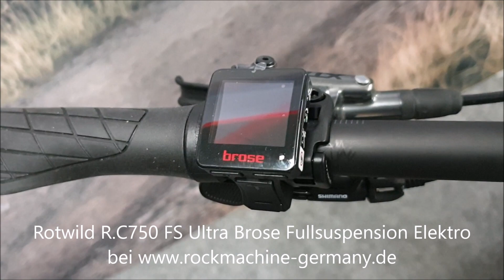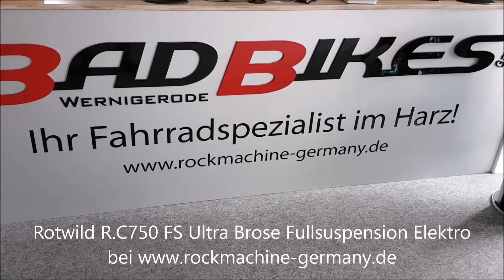Rotwild R.C750 FS Ultra Brose Drive S MAG 750WH Shimano XTR Eightpin Elektro Mountain Bike EMTB 2022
Rotwild R.C750 FS Ultra Brose Fullsuspension Elektro Mountain Bike 2022
Das Rotwild R.C750 FS Ultra ist ausgestattet
//mit einem Rotwild Vollcarbon Rahmen,
//einer DT Swiss F535 One Federgabel,
//einem Brose Drive S MAG Motor
//und einer 12-Gang Kettenschaltung mit Shimano XTR 9100 Schaltwerk.
Rahmen: Rotwild R.C750 Ultra Vollcarbon Rahmen
Gabel: DT Swiss F535 One 140 140 mm / APT, Lineair, Coilpair / Incontrol, Plushport
Dämpfer: DT Swiss R535 One 185T X 55 mm / Lineair / Incontrol
Motor: Brose Drive S MAG Air Cooler
Akku: IPU750 Carbon 750Wh
Ladegerät: 4,5 A Ladegerät
Display: Brose Display Allround Brose App / USB-Spacer Ready
Schaltwerk: Shimano XTR 9100 12-Speed
Kassette: Shimano CS 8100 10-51T. 12-Speed
Kettenblatt: E*Thirteen Direct Mount Chainring 36T.
Kettenradgarnitur: E*Thirteen Race Carbon 165 mm (S, M) / 170 mm (L, XL)
Schalthebel: Shimano XTR I-Spec EV
Kette: Shimano HG 7100 12-Speed
Kettenführung: Rotwild SL750 2.0
Steuersatz: Acros RW750 1.5 Headset with Blocklock
Lenker: Rotwild B220 Carbon Ø35 mm / 15 mm Rise / 780 mm Width
Griffe: Ergon GA30 Sportive Wing
Vorbau: Rotwild S240 Ø35 mm / 50 mm / AL6061 / Monkeylink Interface
Sattel: Ergon SM Pro
Sattelstütze: Eightpins NGS 2 Ø34.9 mm / 25 mm Offset / 170 mm (S) / 190 mm (M) / 210 mm (L) / 230 mm (XL)
Bremsen: Shimano XTR 9120 Fin Pad
Bremsscheiben: Shimano RT800/810 Sensor ICE 203/203
Laufradsatz: DT Swiss HXC1501 Spline1 Carbon (30) Ratchet EXP OS 30 / 110-15/148-12 TAS / CL
Reifen: Schwalbe Nobby NIC Evo Super Ground TLE Speedgrip 29x2.4
Gewicht: keine Angaben
max. zulässiges Gesamtgewicht: 130 kg
Geometriedaten:  siehe Artikelbilder/Artikelbeschreibung
Größe(n): (29") S/41.3cm, M/44.4cm, L/47.3cm, XL/50.9cm
Farbe(n): Cool White